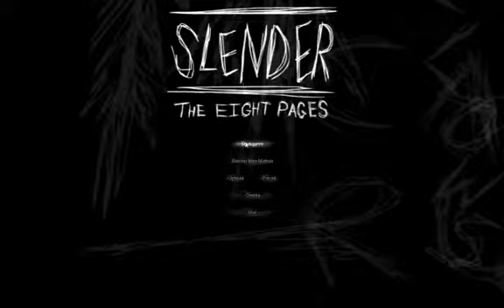Slender Man:The Eight Pages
Отличная страшилка для постройки кирпичного дома. Советую играть ночью и в наушниках))))

Лучшая партнерка с лучшей 90% ставкой!